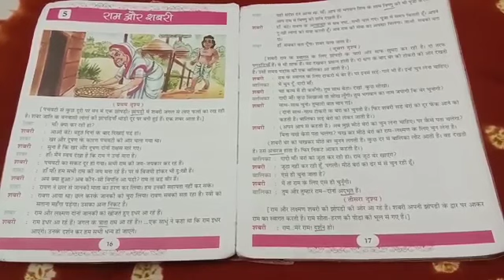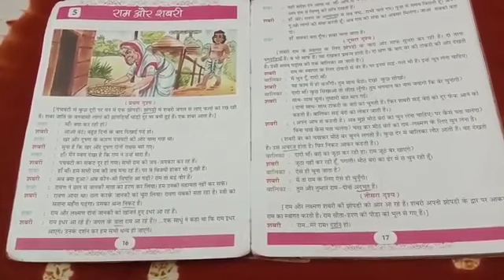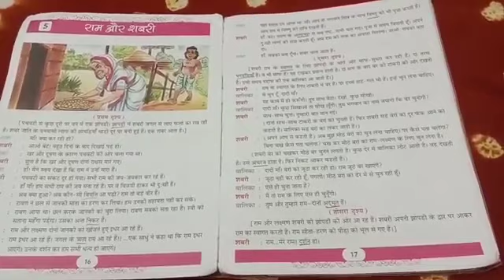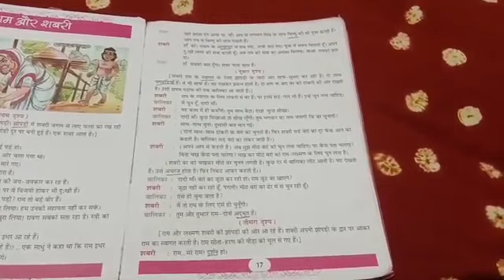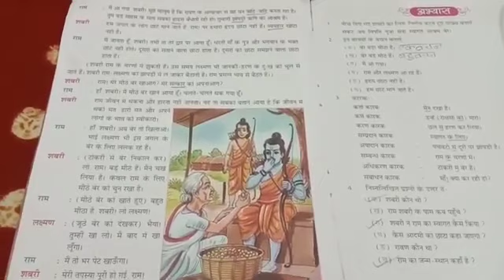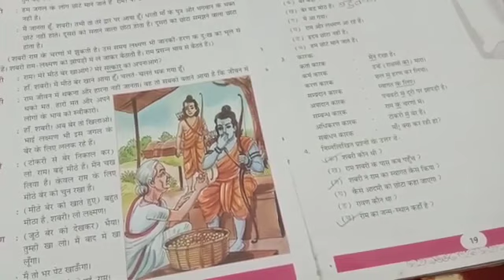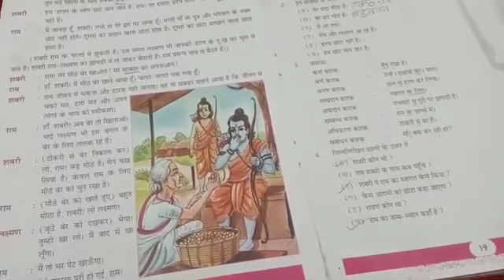कक्षा - IV :::: हिंदी :::: राम और शबरी (आरती दफ्तरी)